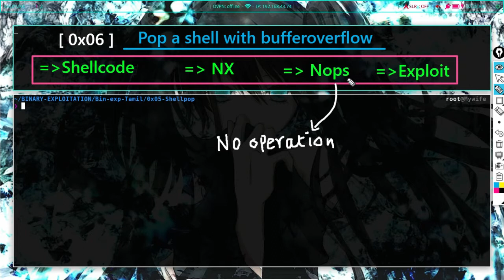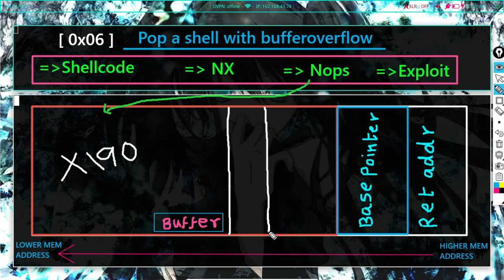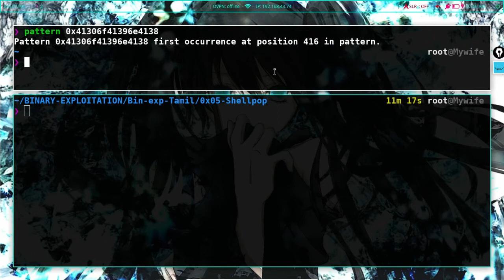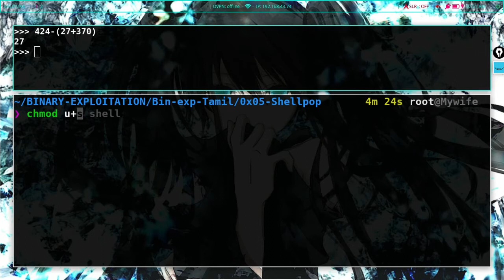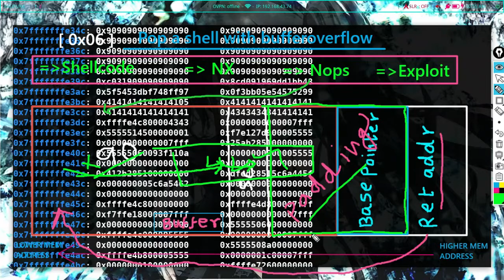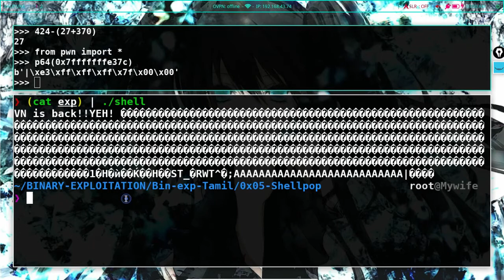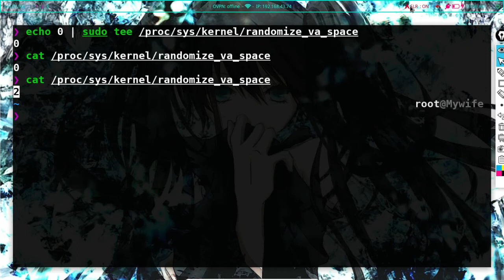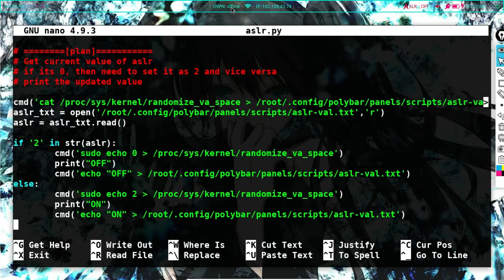Popping a shell using buffer overflow | Binary Exploitation Tamil | 0x06 | shellcode exploit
⚡️In this video we are going to pop a shell by executing shellcode on the stack⚡️